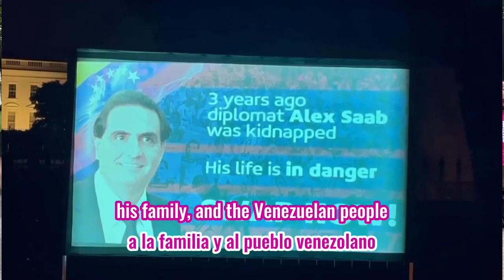Release Venezuelan Diplomat Alex Saab! Rally in DC, June 2023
On the 3 year anniversary of, Venezuelan diplomat, Alex Saab’s unlawful detention, CODEPINK joined activists in Washington DC to demand the US release him immediately.

In June 2020, Alex Saab was arbitrarily detained and tortured in Cape Verde due to extradition request by the Trump Administration. He remains detained in Florida despite his diplomatic impunity as a Special Envoy.

The US government must drop the charges against him and respect his diplomatic immunity immediately!